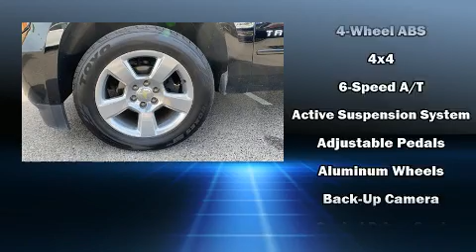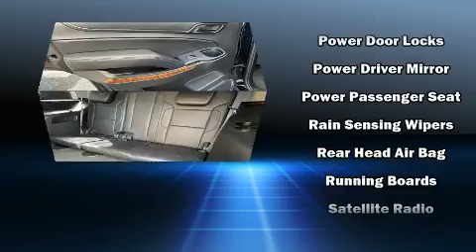2015 Chevrolet Tahoe 4WD 4dr LTZ in Fresno, CA 93710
Take command of the road in the 2015 Chevrolet Tahoe. It features an automatic transmission, 4-wheel drive, and a powerful 8 cylinder engine. It's equipped with tons of terrific amenities, but it won't break your budget. Like heated seats, leather upholstery, a power seat, telescoping steering wheel, rain sensing wipers, blind spot sensor, adjustable pedals, and the power moon roof opens up the cabin to the natural environment. Third row seats provide an even greater maximum passenger capacity. With high intensity discharge headlights illuminating your path, you'll always appreciate maximum visibility. State-of-the-art amenities such as memory seats and adjustable pedals yield a more personal driving experience. Premium sound drives 10 speakers, providing you and your passengers a sensational audio experience. Rear LCD monitors provide entertainment that your passengers will appreciate no matter how far the drive. Chevrolet ensures the safety and security of its passengers with equipment such as: head curtain airbags, front side impact airbags, traction control, brake assist, a security system, onStar, and 4 wheel disc brakes with ABS. Electronic stability control stands out as a technologically savvy innovation, keeping you better connected to the road. A Carfax history report provides you peace of mind by detailing information related to past owners and service records. We pride ourselves on providing excellent customer service. Please don't hesitate to give us a call.